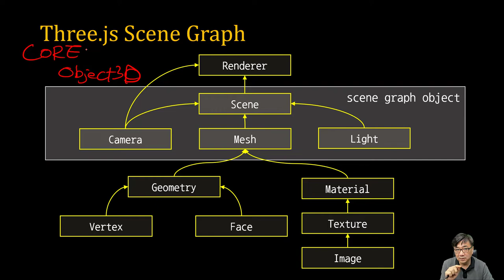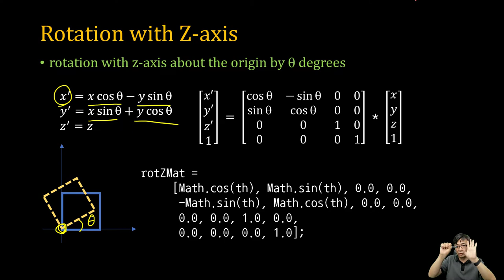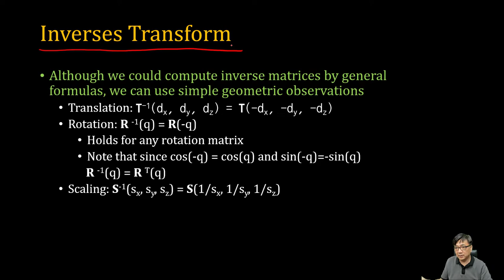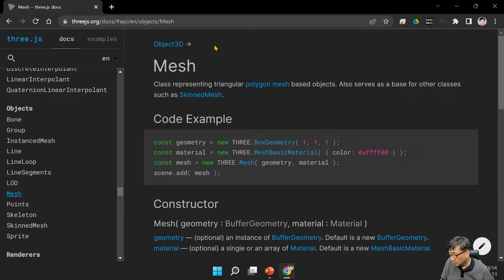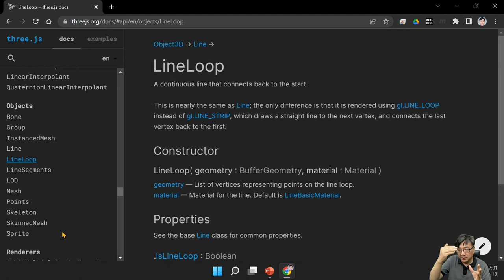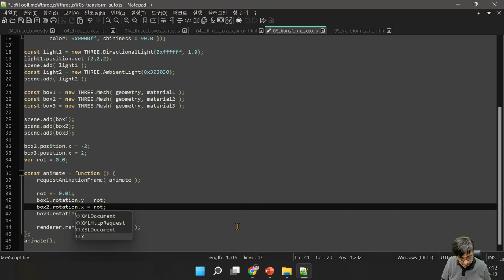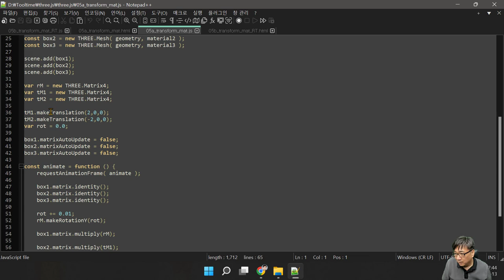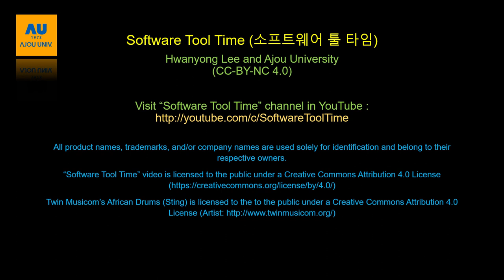[SWTT] Three.js 튜토리얼 05 - 변환 (Transformation)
- 변환과 행렬의 이해 - Homogeneous Coordinate
- Mesh와 Object3D 클래스의 이해